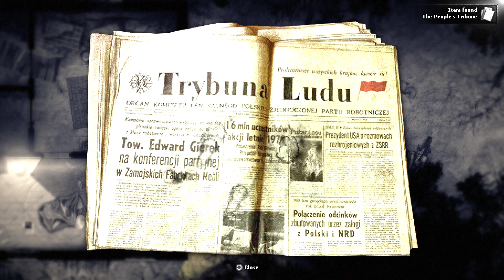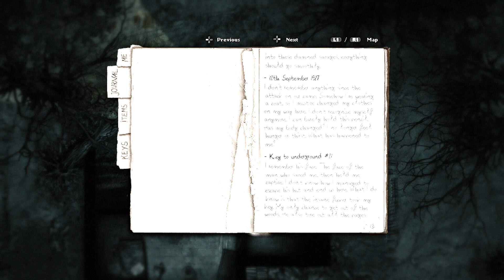Darkwood [1] RESPECT THE WOODS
The forest has grown and encompassed an area so none may leave, none may enter. However, we somehow managed to enter the forest, but were soon abducted and a key of ours stolen. Respect the woods.

Darkwood is created by Acid Wizard